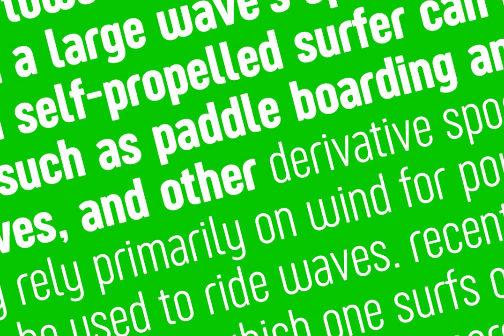Sugo Pro Font Download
Sugo Pro is a condensed geometric sans serif with a robust body, slightly rounded corners and no-nonsense street style attitude. The sturdy, robust design of Sugo makes it an ideal choice for sports branding and street-style editorial use. Lighter weig...